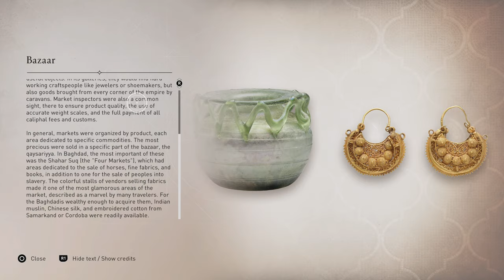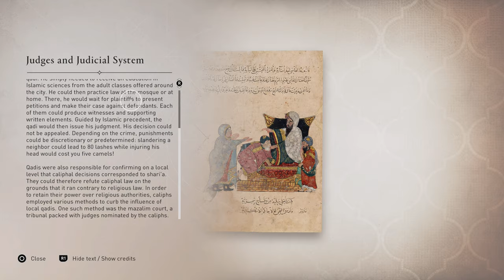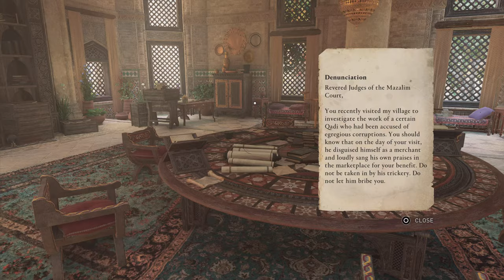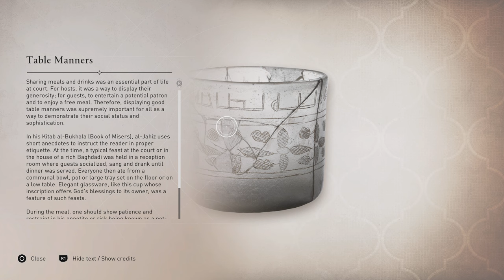Assassin's Creed® Mirage PS5 (No Commentary) Walkthrough Part 15 - An Old Friend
Assassin's Creed Mirage is a 2023 action-adventure game developed by Ubisoft Bordeaux and published by Ubisoft. The game is the thirteenth major installment in the Assassin's Creed series and the successor to 2020's Assassin's Creed Valhalla. While its historical timeframe precedes that of Valhalla, its modern-day framing story succeeds Valhalla's own. Set in 9th-century Baghdad during the Islamic Golden Age—in particular during the Anarchy at Samarra—the story follows Basim Ibn Ishaq (a character first introduced in Valhalla), a street thief who joins the Hidden Ones to fight for peace and liberty, against the Order of the Ancients,[b] who desire peace through control. The main narrative focuses on Basim's internal struggle between his duties as a Hidden One and his desire to uncover his mysterious past.

Originally envisioned as an expansion for Valhalla, the game was reworked into a standalone title to expand its scope. The design philosophy behind Mirage—the first game to be developed primarily by Ubisoft Bordeaux, previously just a support studio—was to return to the series' roots by focusing on stealth, parkour, and assassinations over the role-playing elements featured heavily in recent installments. As a result, the game is much smaller in scale than its predecessors and combines elements introduced in them with those found in earlier installments of the franchise.

Mirage was released for PlayStation 4, PlayStation 5, Windows, Xbox One, and Xbox Series X/S on October 5, 2023. A mobile version is also scheduled to release for iOS on iPhone 15 Pro models in early 2024. Upon release, the game received generally positive reviews from critics, who praised its world design and focus on stealth, though some criticized the characters and the story's reliance on previous installments in the series.

Assassin's Creed Mirage is set in Baghdad during the Islamic Golden Age, primarily during the Anarchy at Samarra, which was a period of extreme internal instability during the reign of the Abbasid Caliphate. Taking place a decade before the events of Assassin's Creed Valhalla, the game explores the backstory of Basim Ibn Ishaq (voiced by Lee Majdoub), depicting his transition from street thief to fully-fledged Hidden One, under the tutelage of his mentor, Roshan bint-La'Ahad (Shohreh Aghdashloo). Like previous Assassin's Creed games, Mirage also features a number of characters based on historical figures, including Ali ibn Muhammad, leader of the Zanj Rebellion; the Banū Mūsā brothers, a trio of scholars and inventors; Muhammad ibn Tahir, the last Tahirid governor of Khurasan and Baghdad; and the Caliph al-Mu'tazz (Abu 'Abdallah Muhammad ibn Ja'far) and his mother Qabiha, in addition to al-Jahiz and Arib al-Ma'muniyya.